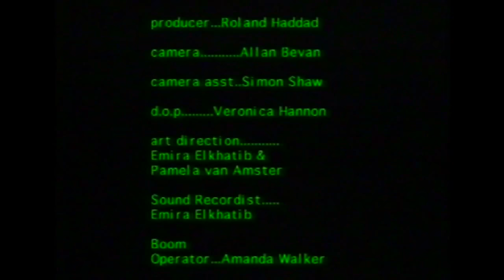Jade Spade (Short Film)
JADE SPADE is a twist on the 1st Scene of The Maltese Falcon. ©️Eterna Films. Starring Niwhi Tupaea , Lance Leopard & Sandhya Nand. Director Jason Roger Phillips. Producer Brad Court.